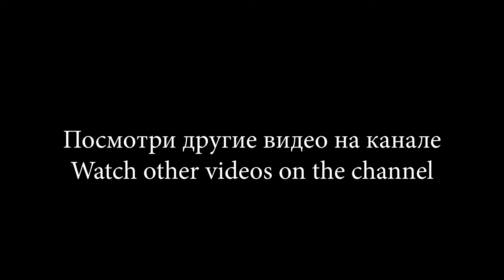Highlights of Volleyball #23 Competition + Bonus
Носочные соревнования во владивостоке.
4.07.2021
+ Afterparty